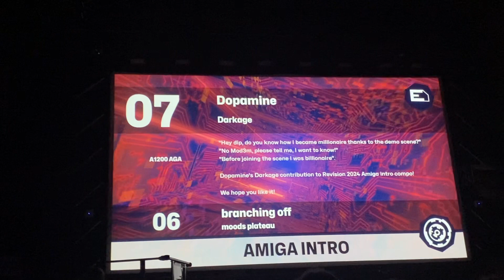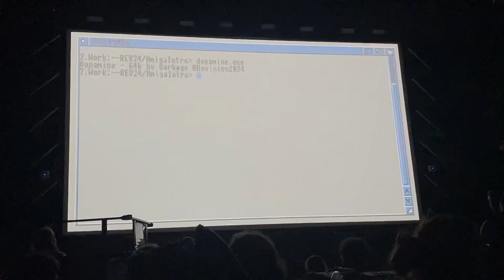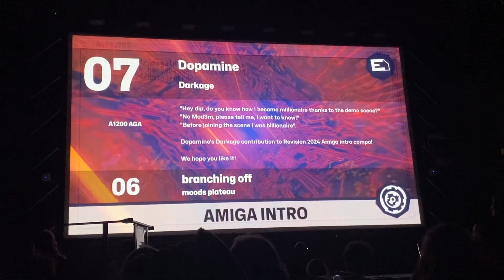Live recording: Dopamine by Darkage. AGA Amiga intro @ Revision 2024